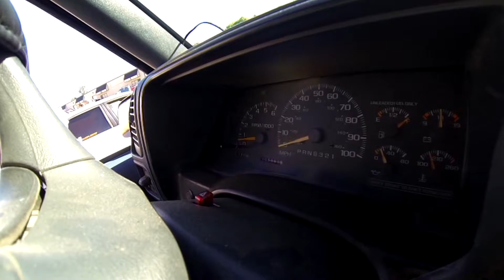BRUTAL BASS!!! DD 9518 Supercharged 18's doing shirt tricks and killing my ears!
Chris Grant's Tahoe moving some serious air!
H&H Audio, Olathe KS

Equipment:
(4) DD 9518 Supercharged 18's
(2) DD M4A Amps (running about 5kw in this video)
(3) Odyssey PC 1800 batteries
DC Power 270XP alternator
2/0 Sky High wire